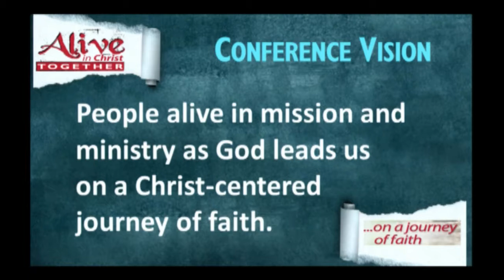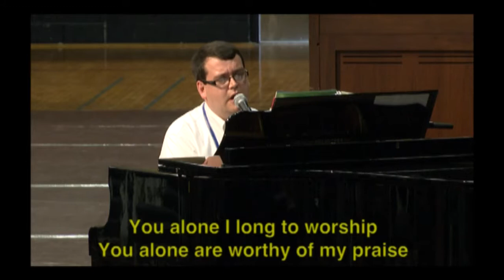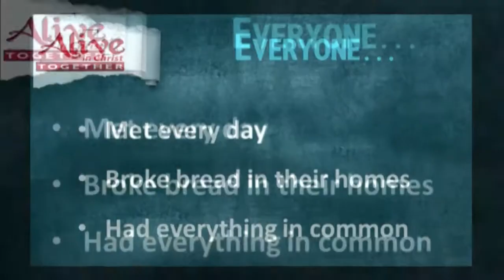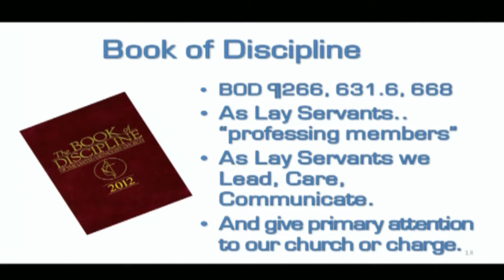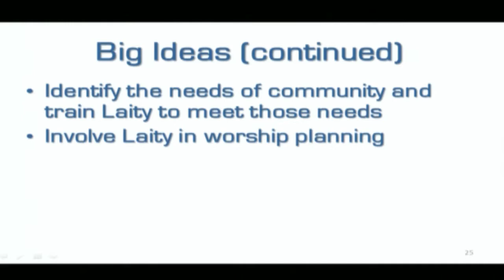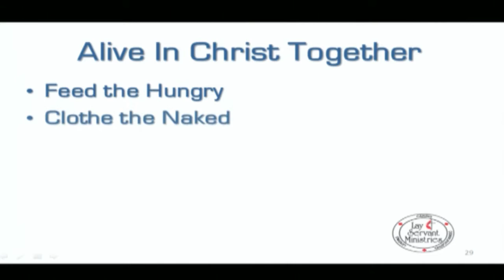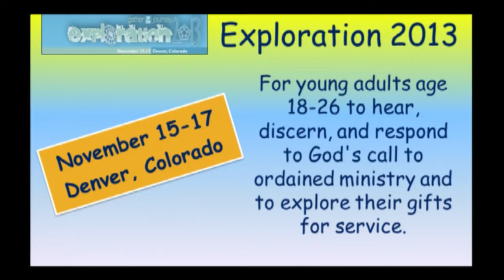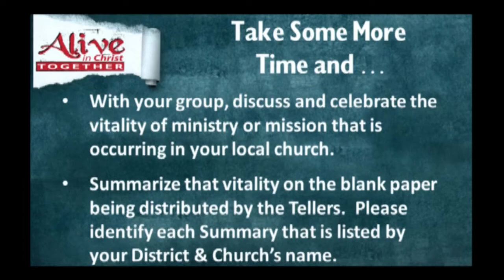AC2013 Laity Session